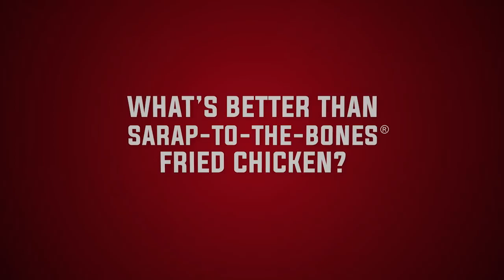Max's SarapToTheBones Fried Chicken